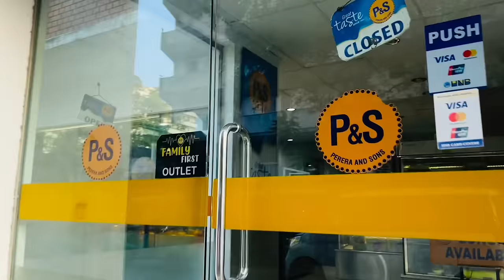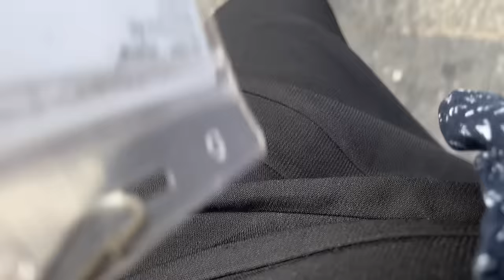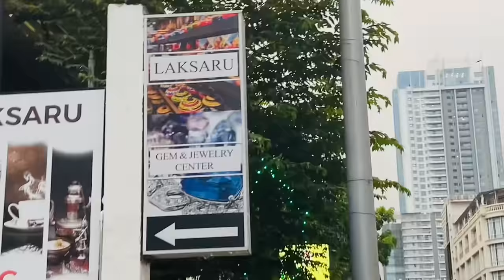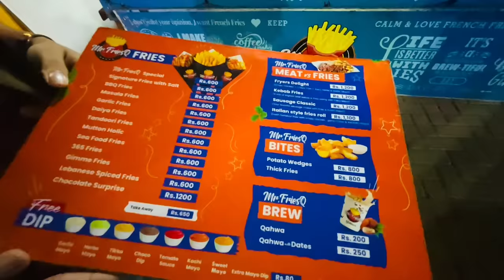Med student diaries👩🏻‍⚕️🏫අපි ආයි girls outing එකක් ගියා 🍱🌊 Operation theatre day💉😷 studying📚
You might like ⬇️

📒 A week in my life as a med student vlog :-

📒My medical faculty study vlog :-

📒My home weekend study vlog :-

👩🏻‍⚕️ A day in my life as a med student vlog :-

👩🏻‍⚕️ Special day at our faculty vlog :-

📒Medical College exam vlog :-

🌙Night Life of a medical student 👩🏻‍⚕️𝓒𝓪𝓼𝓾𝓪𝓵𝓽𝔂 𝓷𝓲𝓰𝓱𝓽𝓼 🏙️ Study vlog📚Netflix 🍔🎬 :-

🏫 Exhausting day as a med student👩🏻‍⚕️😵 Operation theatre💉 Casualty 🌙🏥 Study vlog 📖 :-